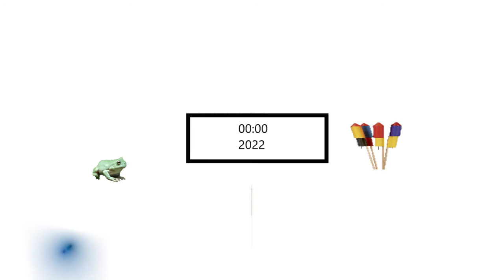its 2022 again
this video was a disaster like the last year